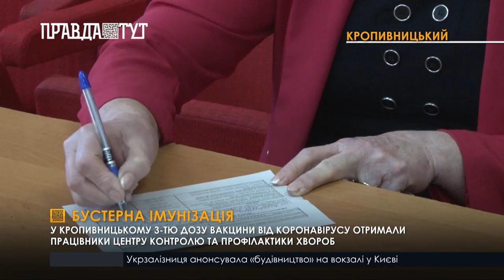У Кропивницькому бустерні щеплення від коронавірусу зробили персоналу центру контролю здоров‘я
Бустерний укол медики виконують препаратом «Пфайзер». Єдиний протипоказ – важка алергія на компоненти вакцини.  3-ту дозу, за словами фахівців, оптимально робити через пів року після другого щеплення. Максимальний термін – 9 місяців. Після бустеру імунітет до ковіду підсилюється. Впродовж дня бустером в центрі щепили 30 співробітників різного профілю – медперсонал, техпрацівників та адміністрацію установи. В керівництві наголосили, третю дозу своїм працівникам зробили, щоби забезпечити безперебійну роботу закладу в період зимової хвилі коронавірусу.